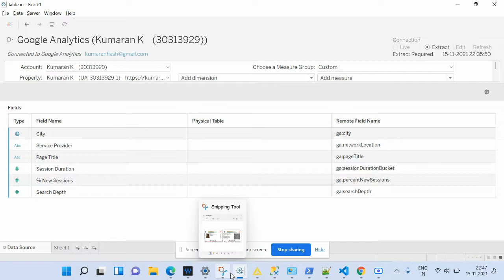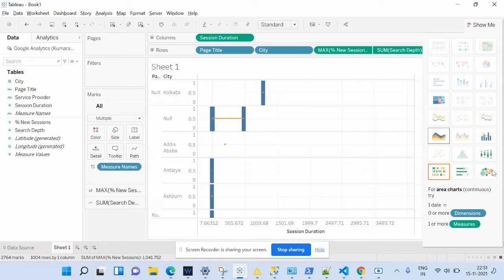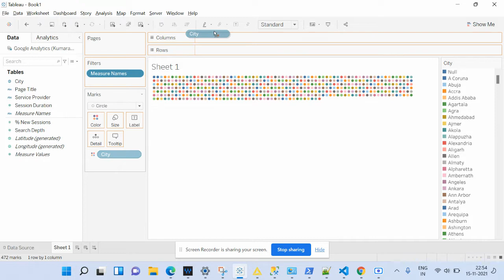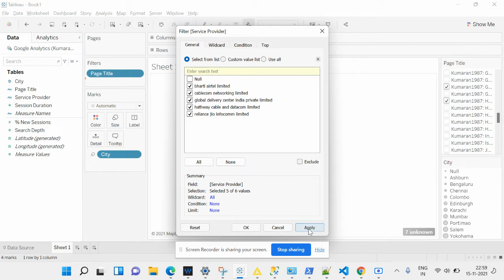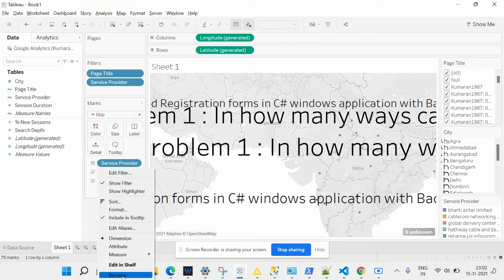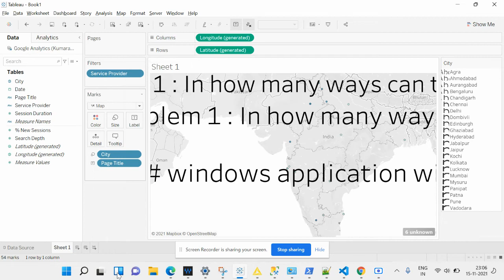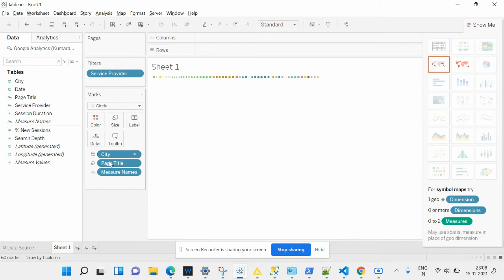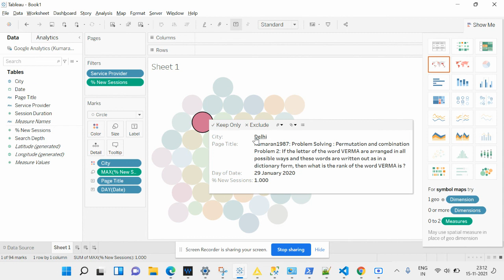How to connect Google Analytics with Tableau Dashboard?